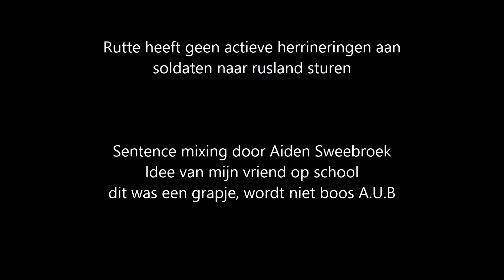YTP:rutte heeft geen herrineringen aan soldaten sturen (+ Bonus Clip!)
"Ik heb daar geen actieve herrinering aan"